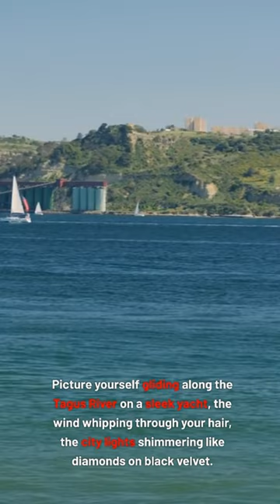The Best Adventures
Ditch the guidebooks, embrace the bling! This video unlocks Lisbon's secret vault of opulent experiences, from Michelin-starred feasts in royal palaces to champagne cruises and designer sprees on Avenida Liberdade. We'll pamper ourselves in luxurious spas, sail the Tagus River on sleek yachts, and soak up sunset splendor by infinity pools with breathtaking city views. This isn't just a travelogue, it's a love letter to Lisbon's hidden treasures, proving that even the fanciest dreams can have a Portuguese address. Join us as we explore, indulge, and discover that luxury whispers in every golden grain of Lisbon's sand.